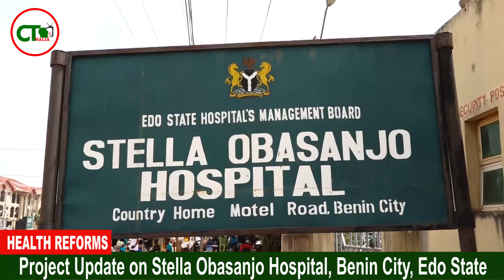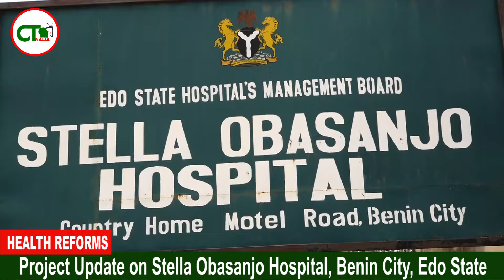HEALTH REFORMS: Project Update on Stella Obasanjo Hospital, Benin City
HEALTH REFORMS: Project Update on Stella Obasanjo Hospital, Benin City, Edo State